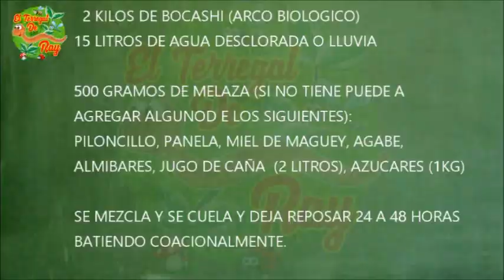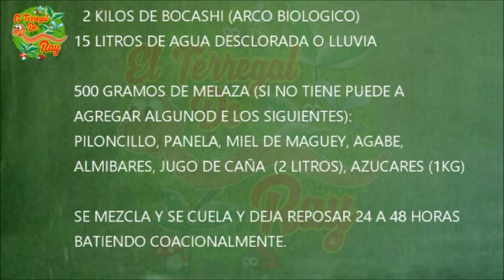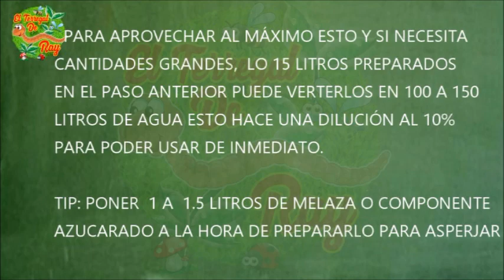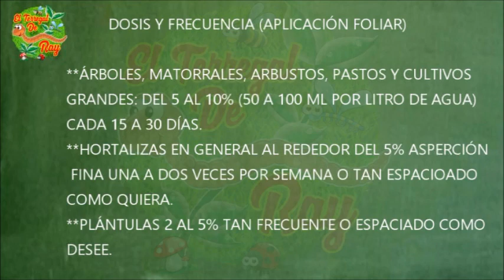BOCASHI ACTIVADO O TÉ DE BOCASHI, ¡¡¡PUFFFFFFF!!! CÓMO NO LO SUPE ANTES. PREPÁRALO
ESTIMADA COMUNIDAD DEL TERREGAL DE RAY, LES COMPARTO ESTE VIDEO QUE TRATA DE CÓMO ACTIVAR EL BOCASHI EN SU FACE MÁS CALIENTE Y APROVECHARLO DE OTRA MANERA QUE NO ES EN SÓLIDO CON EXCELENTES RESULTADOS, ESTO TAMBIEN SE LE LLAMA TÉ DE BOCASHI Y MEJORA MUCHO EL DESARROLLO DE LAS PLANTAS, ESPERO TE SIERVA, BENDICIONES Y ABRAZOS CORDIALES.

SI DESEAS CONTRIBUIR CON EL TERREGAL DE RAY, LO PUEDES HACER DE 5 FORMAS.
1- COMPRANDO ALGÚN PRODUCTO DEL TERREGAL PUBLICADO EN MERCADO LIBRE. VE AL BUSCADOR DE MERCADO LIBRE MÉXICO Y PON “EL TERREGAL DE RAY”, AHI TE SALDRÁN LOS PRODUCTOS.

2- CON UN DONATIVO QUE TENGA A BIEN TU CORAZÓN OFRECER A LA SIGUIENTE CUENTA DE PAYPAL o por AIRTM o por Western Union a Tlaxcala México
3- DONANDO EN LOS CHATS EN VIVO POR MEDIO DE LOS “SUPER CHATS” QUE ES EL SIMBOLITO DE PESOS QUE ESTA EN LA BARRA DE COMENTARIOS DEL SUPERCHAT EN CADA ESTRENO
4- A AL NÚMERO DE. TARJETA DE SCOTIABANK EN OXXO (México) 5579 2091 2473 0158
ANTEMANO MUCHAS GRACIAS, QUE LA VIDA LE MULTIPLIQUE Y BENDICIONES
GRACIAS POR SU GENEROSIDAD, QUE EL DÍOS DE SU CORAZÓN SE LO MULTIPIQUE ABUNDANTEMENTE.